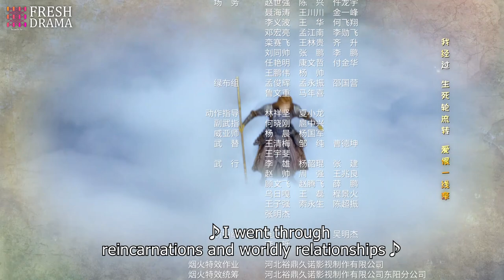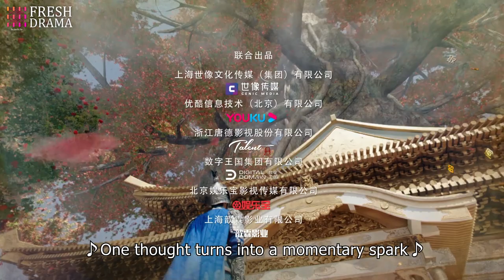【Multi-sub】The Legends of Changing Destiny EP20 | Raymond Lam, Jiang Mengjie | Fresh Drama